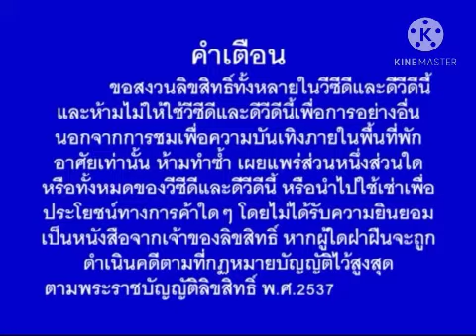grammy karaoke วันวาน vcd vol.1